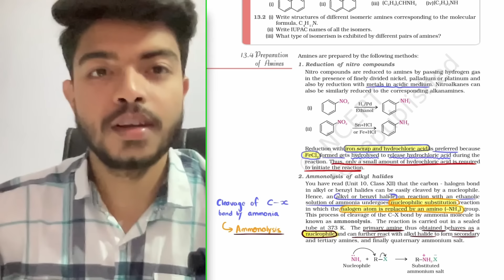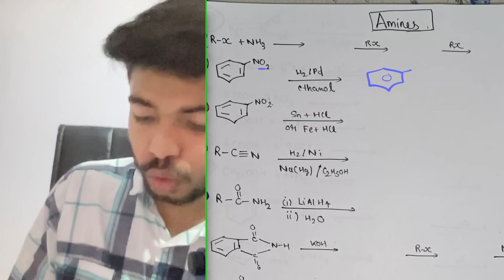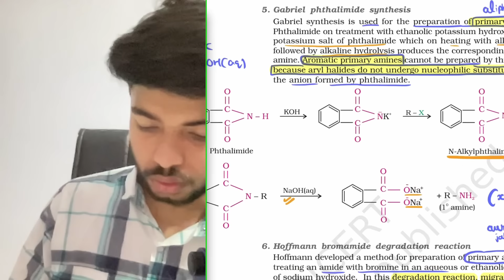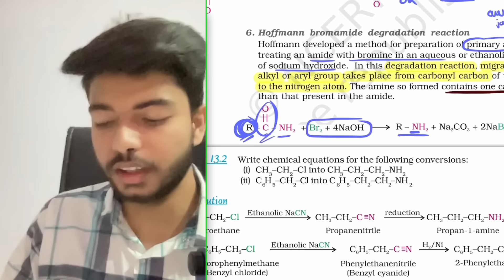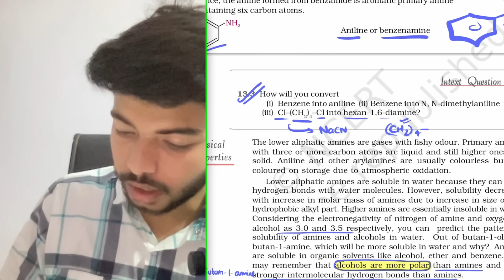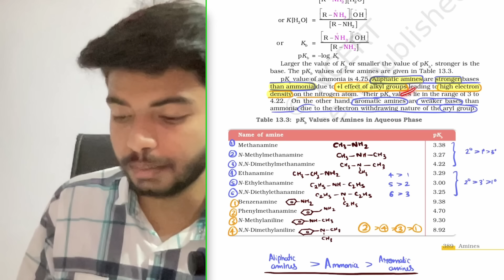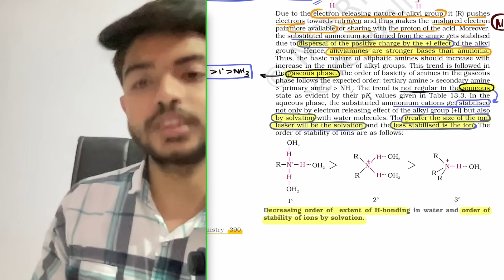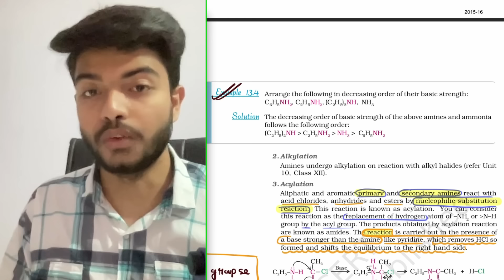In 10 Days Complete NCERT Line By Line with A/R Questions| Organic Heuristic series❤️| Amines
The wait is finally over🎉 Organic Heuristic series is here‼️
After the launch of Inorganic Heuristic series last year a lot of students were asking for Organic Heuristic series ❤️
Why? Because exact lines that I covered in inorganic heuristic series came in the NEET 2023 exam. Since then I was continuously getting requests for Organic series.

There are two problems of Organic
1) Unable to retain because of the wrong approach of revision
2) A/R and theoretical questions from NCERT

I have tried to solve both these problems in this series. After understanding concepts once from any teacher you have to watch this series 1-2 times and then start revising the same way that I have taught in these videos✨